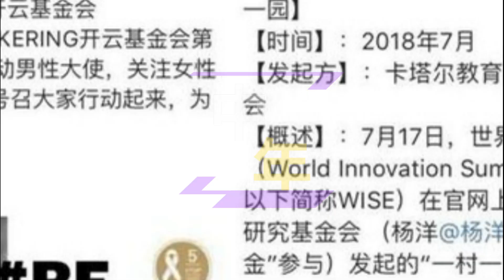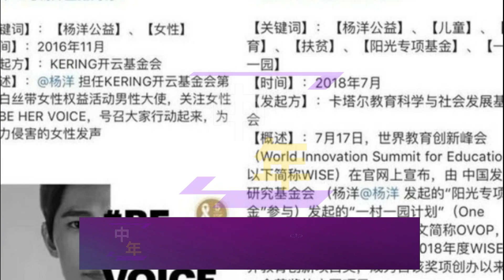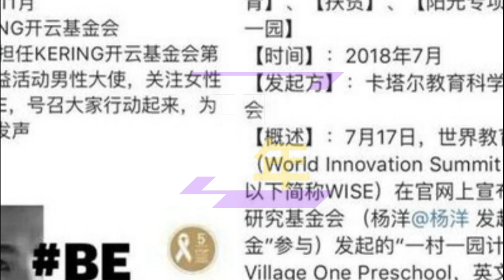【中年5月16日】“杨洋 和#赵露思，官宣了！”showbiz yangyang Zhao Lusi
“杨洋和赵露思，官宣了！”